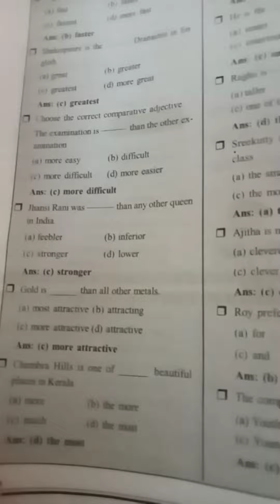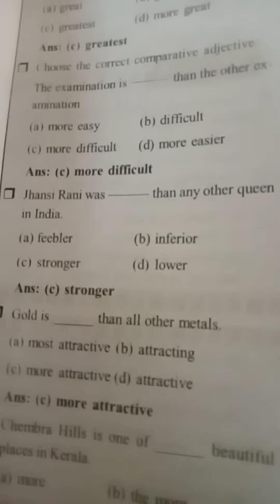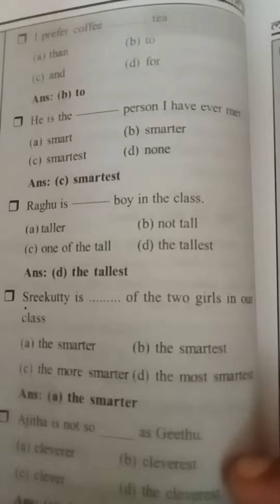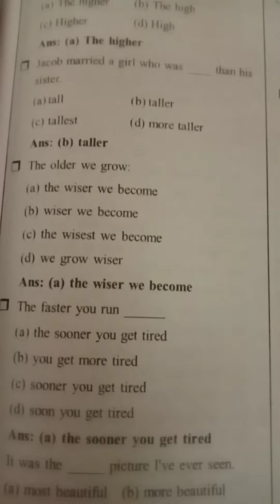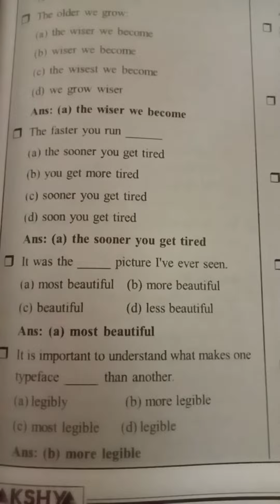psc class#surely win